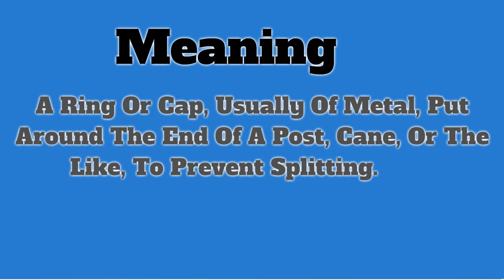Ferrule | Pronunciation | Meanings | Examples | Definition